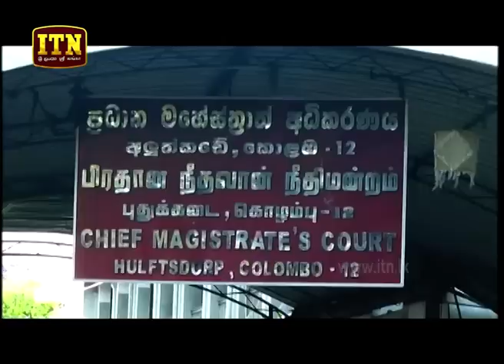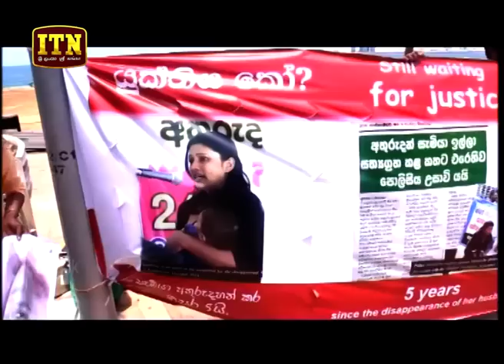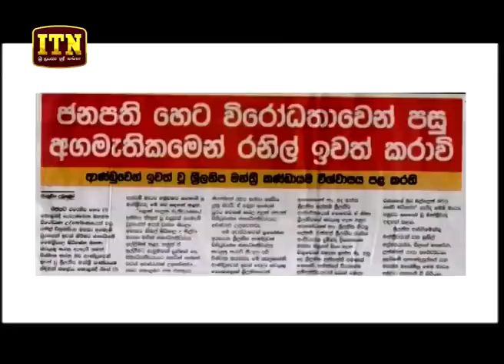ITN News 2018-09-04 | 06.30 PM